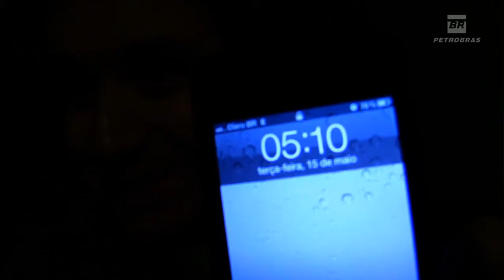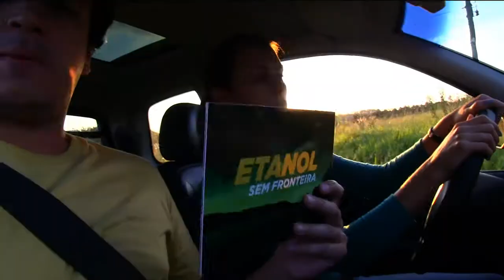Primeiro episódio de Etanol Sem Fronteira mostra rotina de uma plantação da cana-de-açucar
SEMANA CT - 15.10.12: A Semana Nacional de Ciência e Tecnologia (Semana CT) começa nesta segunda-feira (15) com atividades em todo Brasil como feiras de ciências, oficinas, palestras, entre outros. Os temas desta edição são sustentabilidade, economia verde e a erradicação da pobreza. A TV NBR apresenta uma série especial com 6 episódios sobre a produção do biocombustível etanol. Guilherme Vieira e Débora Ascenção foram escolhidos pela Petrobras para uma aventura no interior do país. No primeiro episódio, eles conhecem a origem da produção do etanol, a rotina dos trabalhadores rurais e o cuidado com solo para a plantação da cana de açucar. A programação da Semana CT pode ser encontrada no